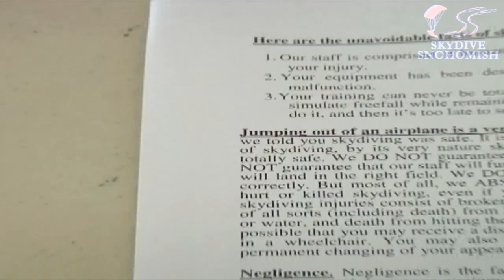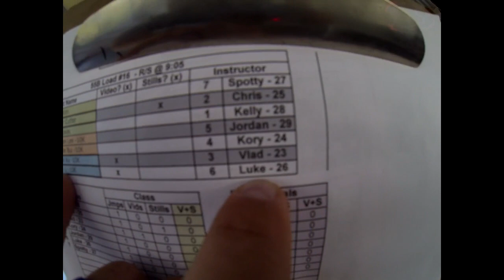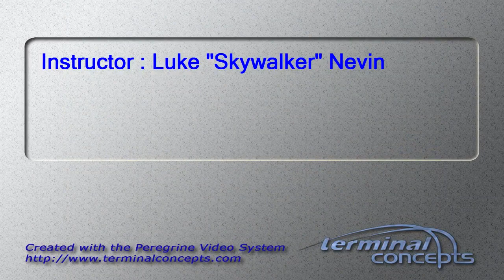Ying Li's Tandem skydive!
Ying Li's tandem skydive at Skydive Snohomish!